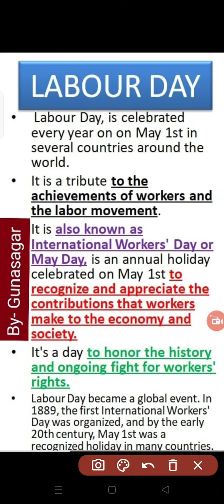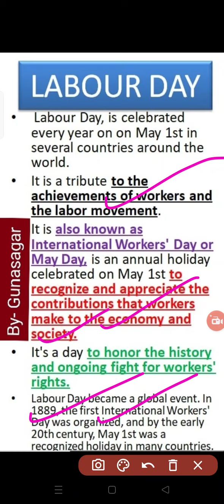1 May- Labour Day/ May Day/ International Labour Day